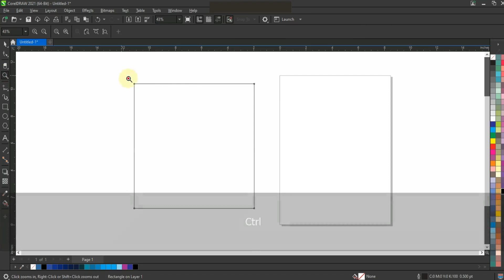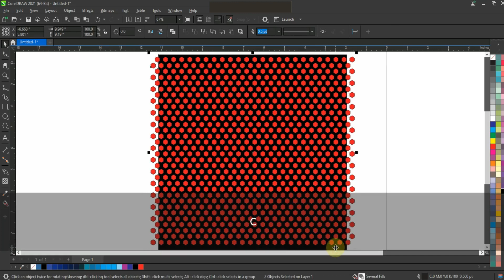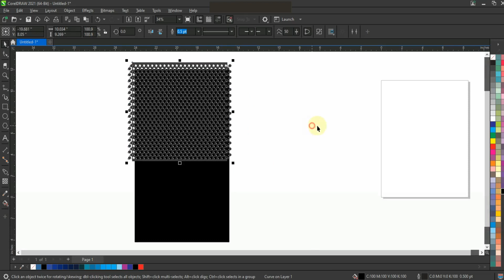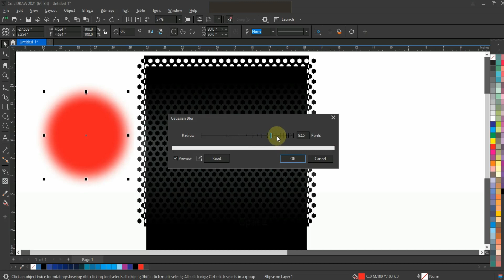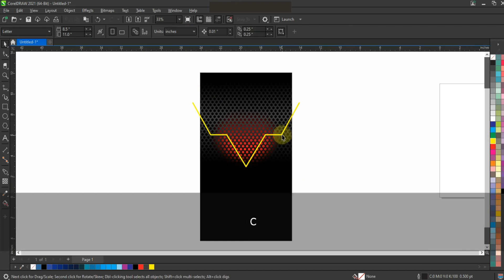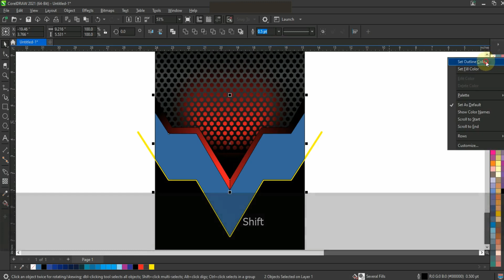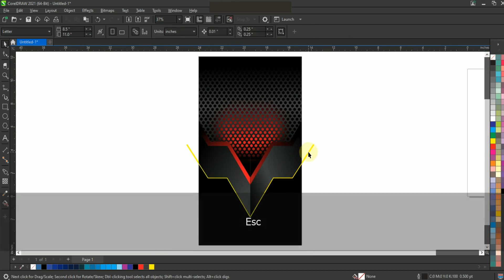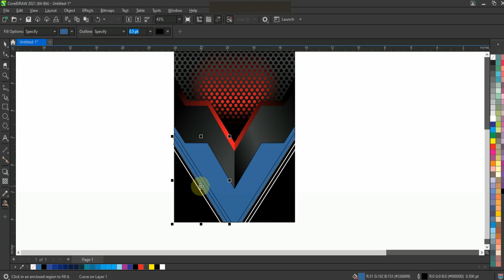Simple way To Create 3D Portrait Digital Background in Coreldraw - Ahsan Sabri